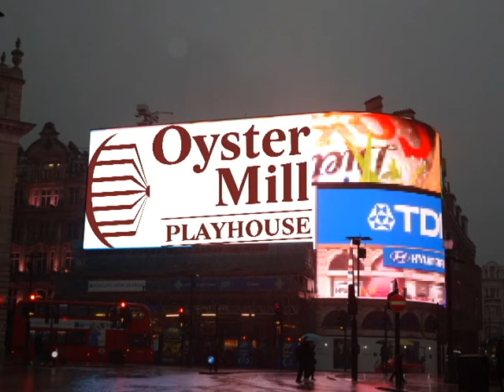ONE MAN, TWO GUVNORS Interview #1: Geoffrey Ottens, GARETH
The first installment of our video interview series with the cast of ONE MAN, TWO GUVNORS at Oyster Mill Playhouse, featuring Geoffrey Ottens!

ONE MAN, TWO GUVNORS open on 3/4/16 and runs weekends through 3/20/16.  for tickets and showtimes!